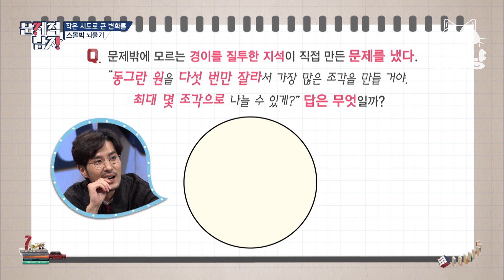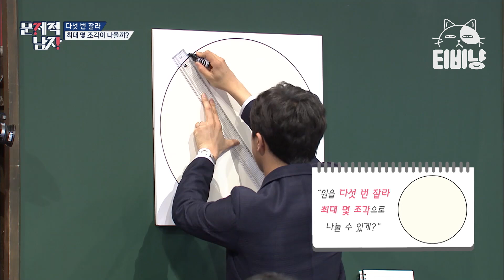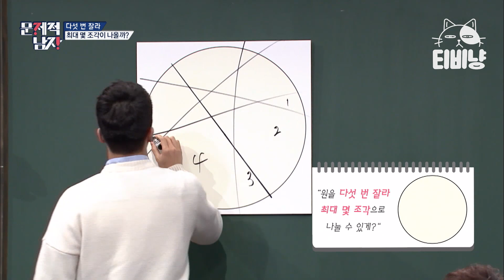[티비냥] 하석진이 전재산 걸 뻔한 문제ㅋㅋㅋ 뇌요미한테 한 소리 들음ㅋㅋㅋ (경이 엄마가 그러는 거 아니래요 속닥속닥) | 문제적남자 170409